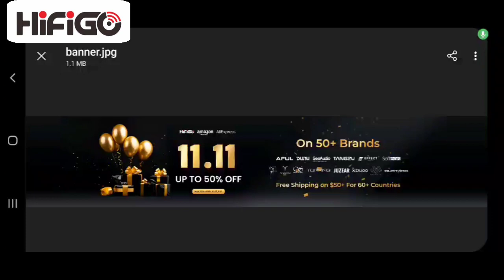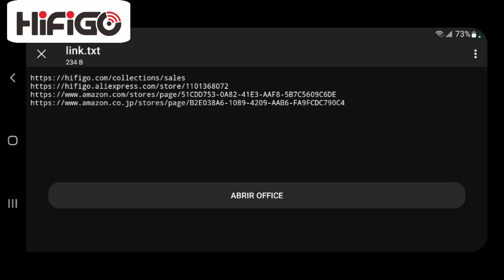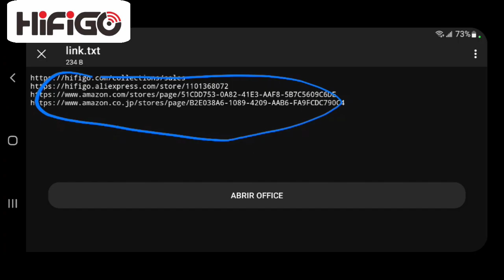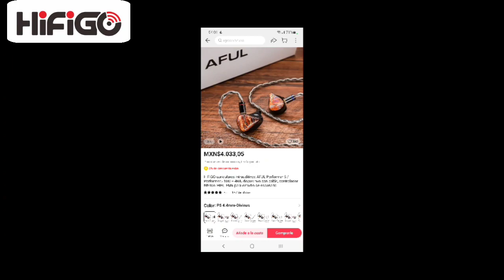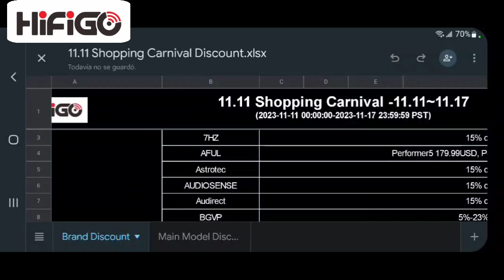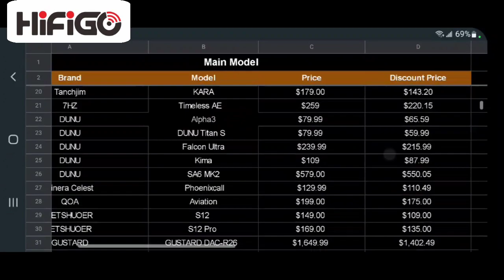¡La tienda de HiFiGo te invita a su fiesta de precios locos! 11.11